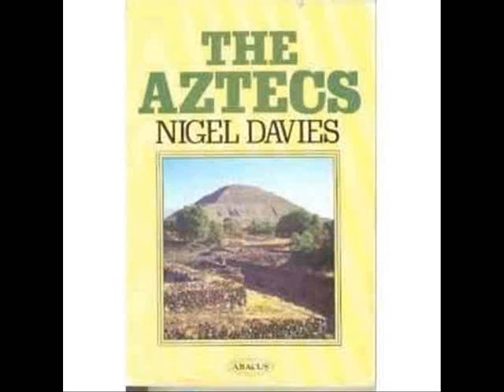The Aztecs by Nigel Davies, chapter 5